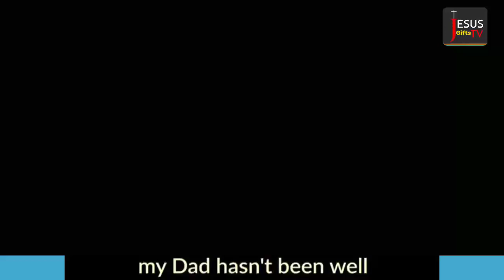Lara dutta testimony |Lara dutta believe in jesus name |miss universe Lara dutta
Lara dutta hit song
Laradutta movie

Visit our Facebook page:👇 . .. . . . . . . . . . . Jesus Gifts TV .